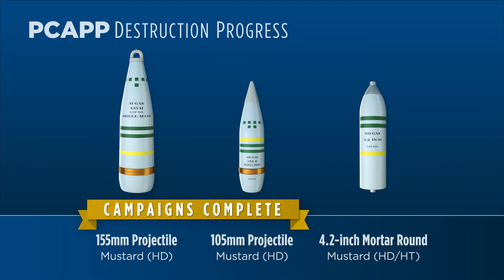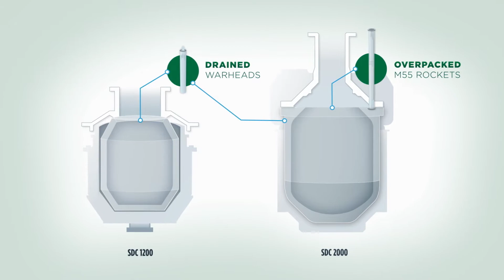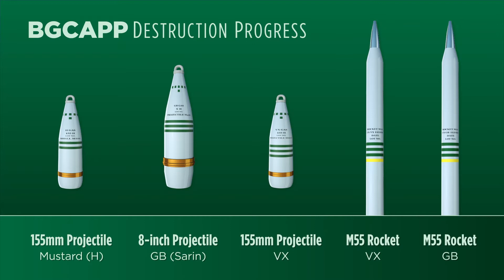U.S. Chemical Weapons Stockpile Destruction 2022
The United States is closing in on total destruction of its chemical weapons stockpile. As of Autumn 2022, the U.S. has less than 500 tons of agent remaining in its stockpile and is on target to complete destruction operations by the treaty commitment date of Sept. 30, 2023.

The Program Executive Office, Assembled Chemical Weapons Alternatives (PEO ACWA) is overseeing the safe and environmentally sound destruction of the remaining chemical weapons stockpile stored at the Blue Grass Army Depot in Kentucky and the U.S. Army Pueblo Chemical Depot in Colorado.

The Blue Grass Chemical Agent-Destruction Pilot Plant, or BGCAPP, has completed four of five munition destruction campaigns. The fifth and final campaign is currently underway.

The Pueblo Chemical Agent-Destruction Pilot Plant, or PCAPP, has completed two of three munition destruction campaigns. The third and final campaign is currently underway.

Both sites are using neutralization as the primary technology to destroy the chemical agent. In addition, Static Detonation Chamber units are being utilized to destroy problematic munitions whose physical condition are unsuitable for processing in the main plants.

Portions of this video have been obscured in accordance with Defense Department guidelines.